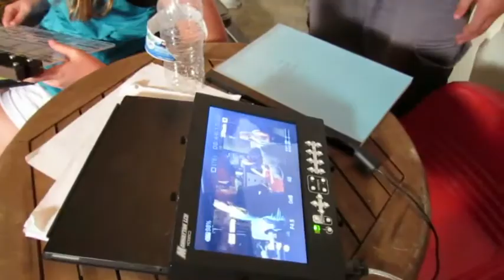Graduation & House Party - Part #2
This is the 2nd part of my party and house tour